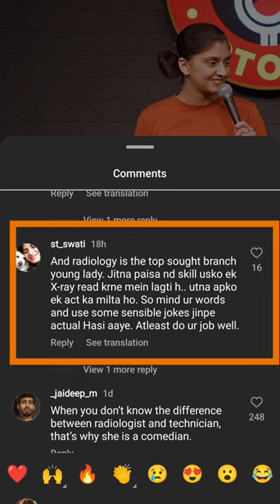Gurleen Pannu on Radiologist 🤔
Hey everyone, This is Dr. Kaushik Radiology resident from Safdarjung hospital

My journey from class 12th to MBBS to PG 3rd year MD RADIODIAGNOSIS
3 RULES THAT MADE ME TOPPER in first attempt || Yes I crack NEET in first attempt